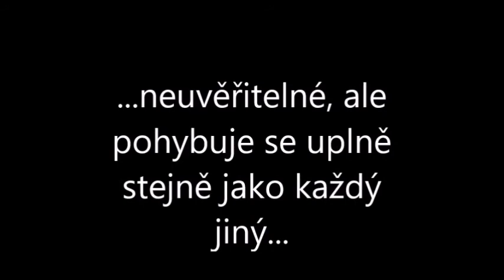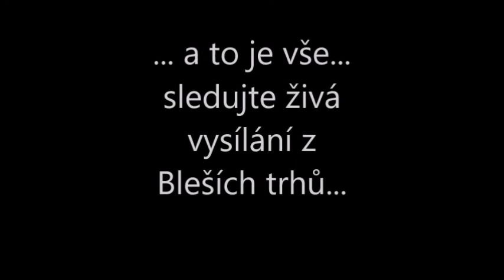ODHALENÍ ROMANA Z BLEŠÁKU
NA BLEŠÍCH TRZÍCH SE DĚJÍ VĚCI. SLEDUJ AŽ DO KONCE. TEN KONEC JE NEUVĚŘITELNÝ!